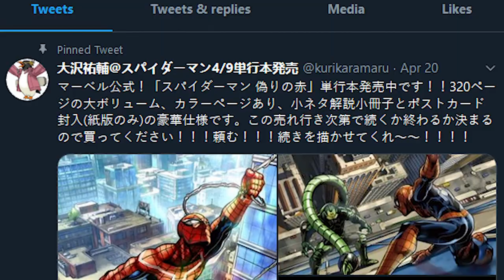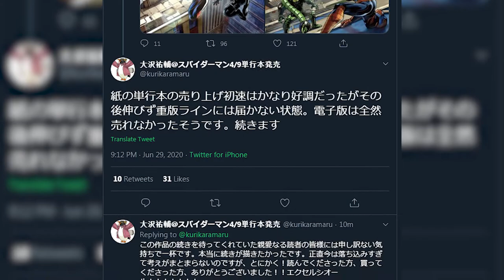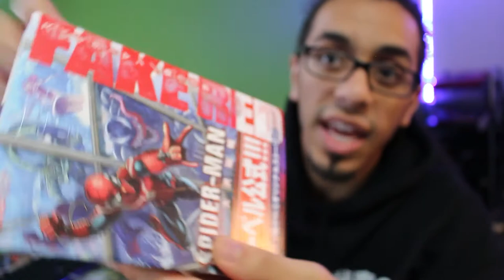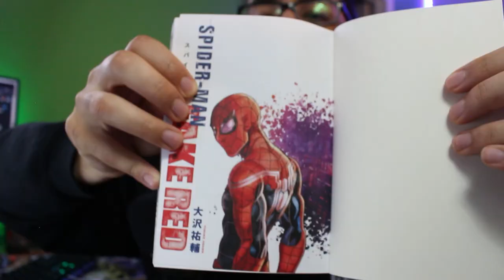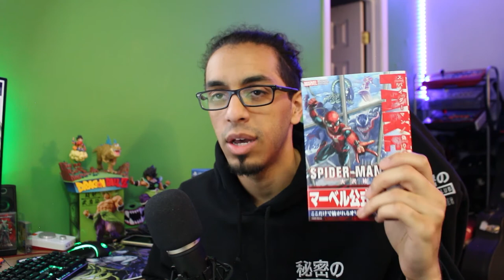The BEST Spider-Man Manga that got Cancelled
This isn't the first time we've seen Japan adapt Spider-Man. This latest adaptation may just be the best thing since 1978. Check out why this is the best Spider-Man Manga yet. DON'T FORGET TO SUPPORT THE OFFICIAL RELEASES!!

Do you want me to make more Spider-Man Content?

About Spider-Man Fake Red: High School outcast and Spider-Man fan Yu leads a life of unfulfilled expectations. But after finding the Legendary Webslinger's suit in an alley, his life makes a big change! What could be lying in store for this aspiring young lad!